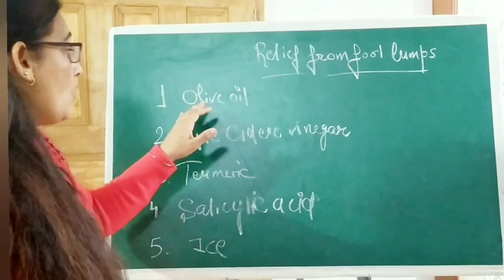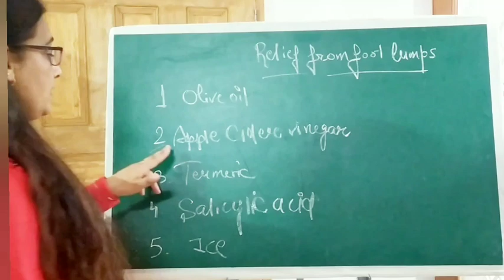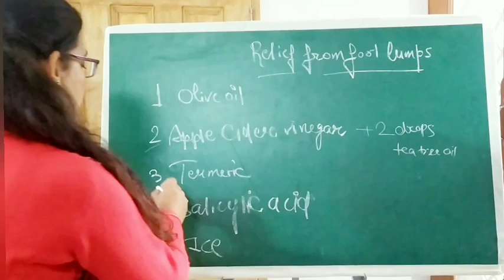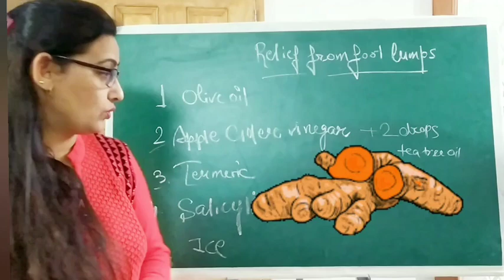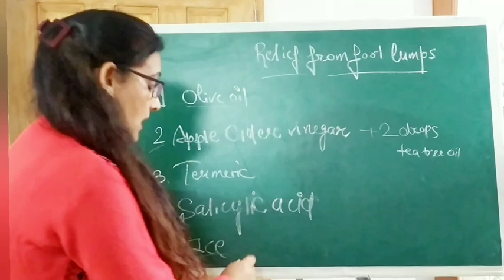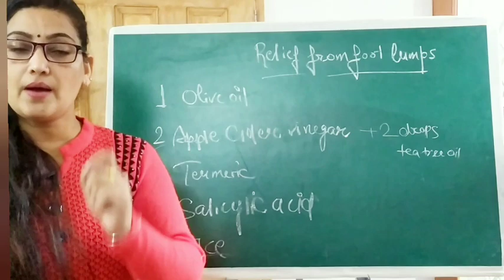Exercise for Foot Strengthen//. पैर की गांठ के लिए व्यायाम //Home remedies for Foot Lupms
Welcome to Rx Pharmachat

Rx Pharmachat provide information about health and pharmacy
The aim of Rx Pharmachat is Healthy Life of all

In this video I explained Foot Lumps(. पैर की गांठ ) Which is arise due to several causes ,It is a common problem which is faced by every person in his /her life
It is most common in diabetic patients ,,
Foot lumps are of many types ,they all types are explained in video 🙏

🌟Gout mtlb gathiya Rog ke upr bhi video detail me bnai hui hai or wo aapko niche diye link or mil jaegi👇👇👇

Hey guys If you have any queries any question regarding this video,
plz send me comment through comment section,
I would Love to answer of that queries